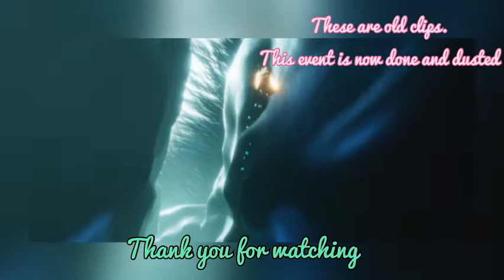A fly down the memory lane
A fly in the old event.  Clips from BETA, no spoilers ahead.